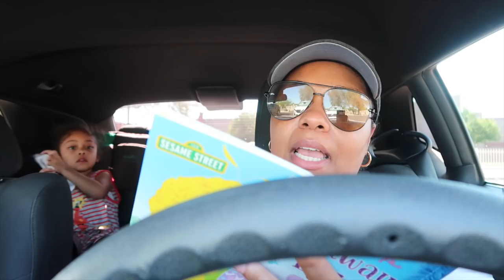PREGNANCY CRAVINGS!! | SONIC PICKLE SLUSHIE | RAISINGHALO VLOGS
Ebony
P.O.BOX 458

CAMERAS I USED:

SONY A5100